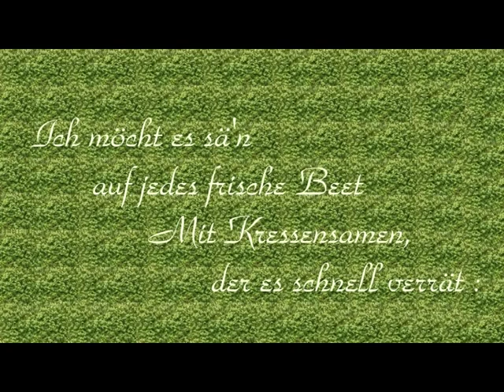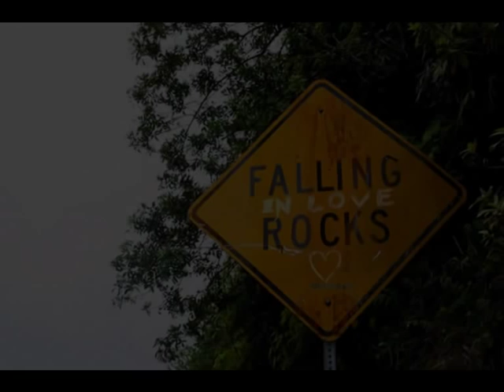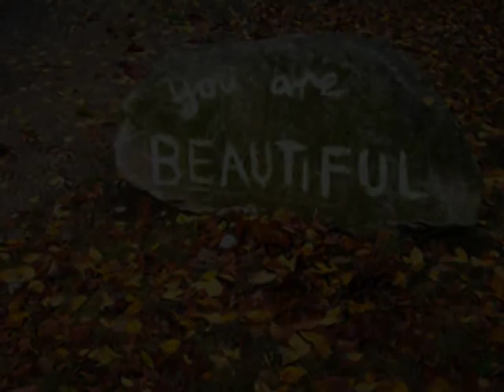Schubert - Die schöne Müllerin - Ungeduld - Hermann Prey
Hermann Prey, baritone
Philippe Bianconi, piano

Franz Schubert
Die schöne Müllerin op.25 D.795
7. Ungeduld

Recording: Denon (Hans Seidl Stiftung, Wildbad-Kreut, Großer Saal, 5-6 August 1985)

This is the third and last studio recording Hermann Prey made of this cycle, the others both dating from 1971 (with Karl Engel, piano, and Leonard Hokanson, piano).  There is also a a video recorded in 1986 (with Leonard Hokanson, piano); cf.

I have no intention of violating anyone's rights by using any of this content.